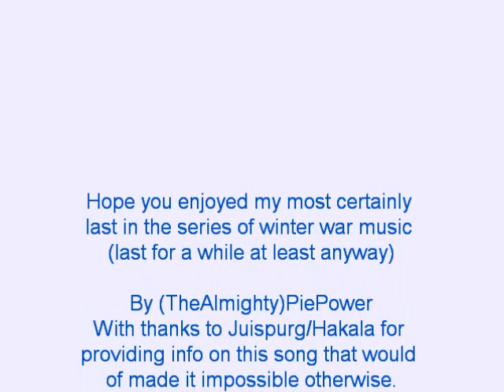Manntie on Kova Kävellä - Finnish Marching song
(Before anyone says anything ignorant about the swatstikas, the Finnish blue swatststika had nothing to do with nazism, Finland had been using it before nazism even existed, it is an ancient symbol for eternal life that only gets a bad name because the nazis used it). This is certainly a final in the series of youtube-things that i made on the finnish wars with the USSR and Germany (at least for a while anyway), this one is a marching song used by the brave soldiers who fought for Finnish freedom and to stop the USSR's invasion and to help the fight against Nazi Germany.